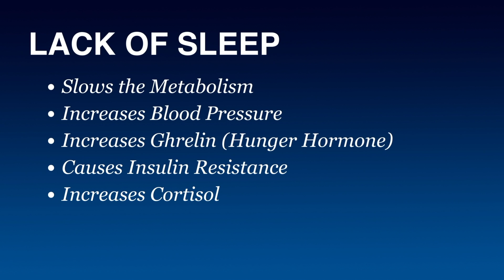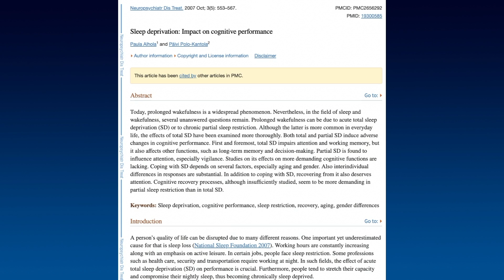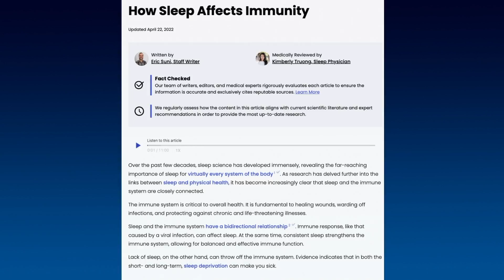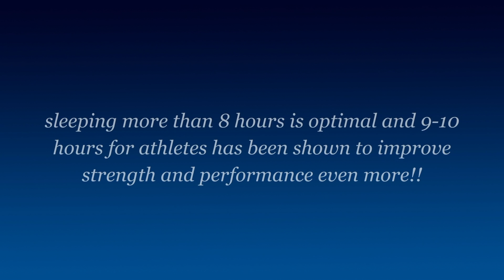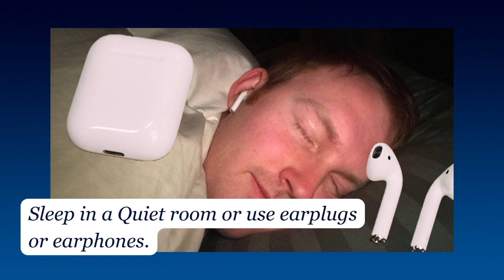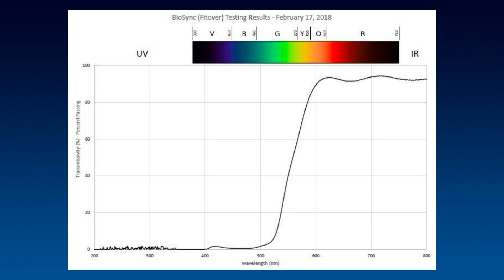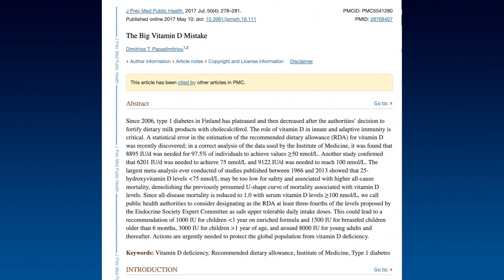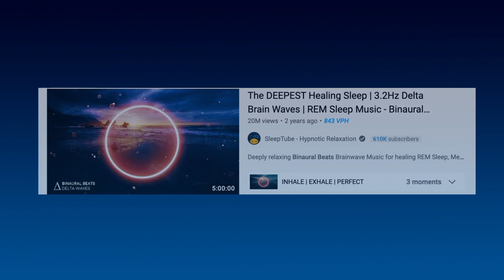How To Sleep CORRECTLY: The Blackpill (Truth) You Need to Know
This Video sounds ridiculous but think back. Did anyone teach you "how to sleep"? They taught you how to use a spoon or wipe your butt, but they never taught you how to sleep. Yeah, you close your eyes and pretend to sleep, but do you know what time?
I am Max, and In this Video, I will be going over the science behind Sleep, why it is essential, how it affects your face, and will give you the basics of sleeping right.

Chapters:
0:00 Importance of Sleep
3:35 Improve your Sleep

Consult your physician for medical advice. Always seek the advice of a physician or other qualified healthcare provider with any questions regarding a medical condition. Never disregard or delay seeking professional medical advice or treatment because of something you have heard in a YouTube video. Before taking any medications, over-the-counter drugs, supplements or herbs, consult a physician for a thorough evaluation. This channel does not endorse any medications, vitamins or herbs nor do we condone the use of illegal drugs or using drugs for an unintended purpose. A qualified physician should make a decision based on each person's medical history and current prescriptions.

This Video is STRICTLY Educational